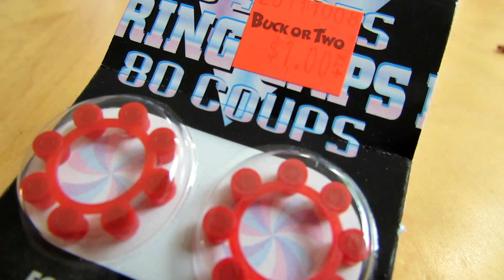How to make exploding arrows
How to make arrows from a skewer crossbow explode!